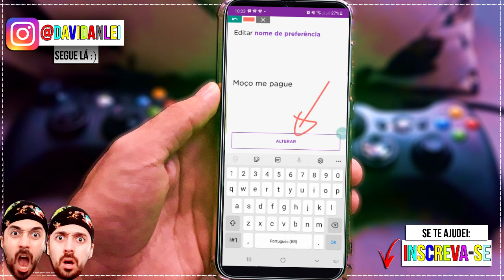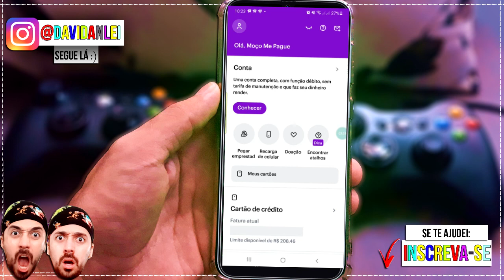COMO MUDAR O NOME INICIAL DO CARTÃO DE CRÉDITO NUBANK